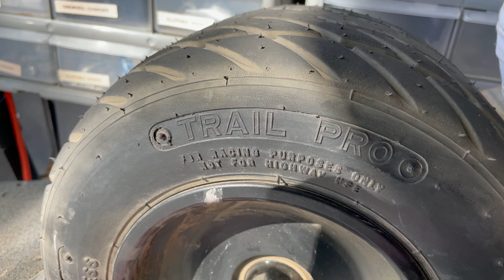Trail Pro Tire